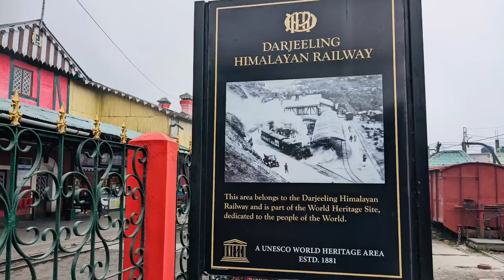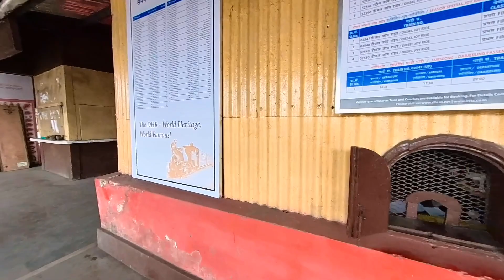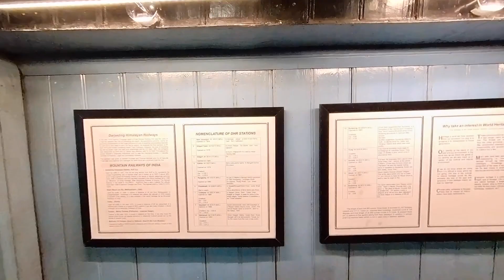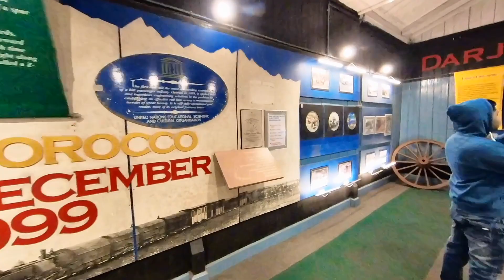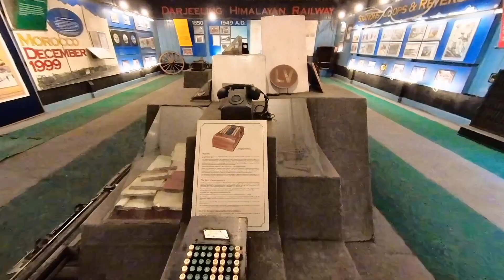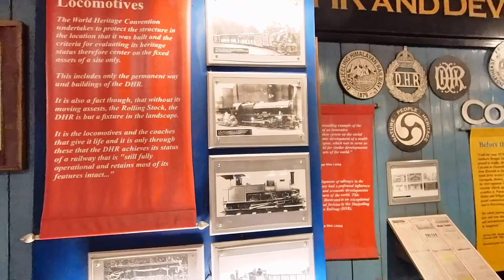কুয়াশা মোড়া দার্জিলিং-এর ঘুম স্টেশনে।ভারতের সর্বোচ্চ রেলস্টেশন।World Heritage Ghoom,Derjelling.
Ghum (also spelt Ghoom) is a small hilly neighbourhood in the Darjeeling Himalayan hill region of West Bengal, India. It comes under ward number one of the Darjeeling Municipality. Ghum railway station of the Darjeeling Himalayan Railway is the highest railway station in India. It is situated at an altitude of 2,258 metres (7,407 ft).The place is the home of the Ghum Monastery and the Batasia Loop, a bend of the Darjeeling Himalayan Railway.
Ghum is the meeting point of several roads. The Hill Cart Road from Siliguri to Darjeeling runs through the town. It is 6 km (3.7 mi) from Darjeeling, 24 km (15 mi) from Kurseong via Sonada, and about 45 km (28 mi) via Lopchu. Another road leads to Mongpu and thence to the Kalimpong-Siliguri road. There is a road to Kurseong via Dow Hill. Sukhiapokhri, almost on the India-Nepal border, is 11 km (6.8 mi) on the road to Mirik.